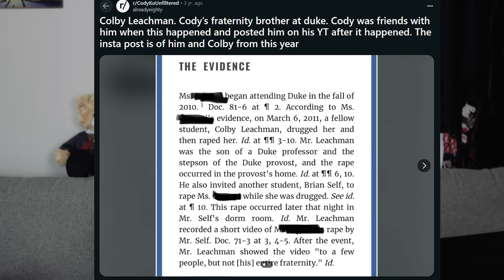People Are SO Wrong About This Situation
Everything Else

Rachel Oates
London, W1A 6US
*Please Note:* While I really appreciate people sending me their books, poetry, and other writing, I do get sent hundreds of pieces of writing, both physically and digitally, every week and I simply don’t have time to read and review every single one, I’m sorry! On top of this, I find it really hard to be objective with people who are my fans so I prefer not to give feedback anymore to people who watch my videos. Thank you all for understanding!